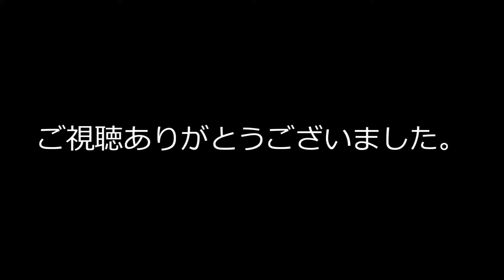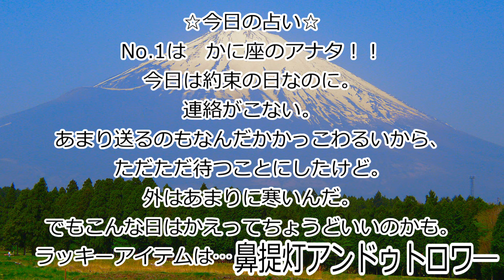12月14日【 南極の日 】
南極ではたらく。